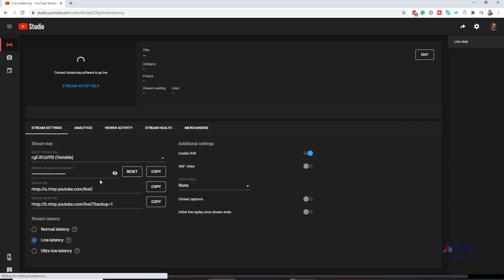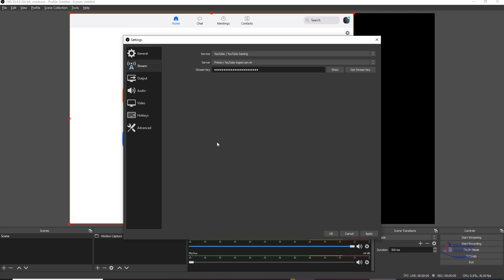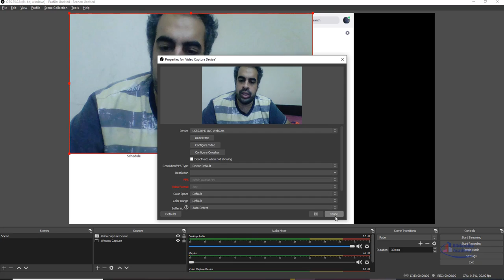البث المباشر علي اليوتيوب OBS